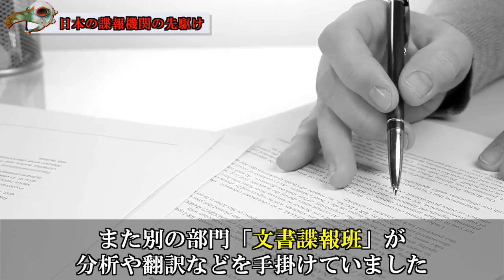【秘密組織】ハルビン特務機関！ロシア人を有した諜報部隊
今回はハルビン特務機関について紹介します。日本の特殊軍事組織であり、主に諜報活動を行なったこの組織は、外国人も編成された部隊でした。今回はそんなハルビン特務機関がどのような組織だったのかを簡潔に紹介していきます。

【歴史ミステリー】「陸軍中野学校」日本に実在したスパイ養成機関！

【音源】
MotionElements

beat track by 774